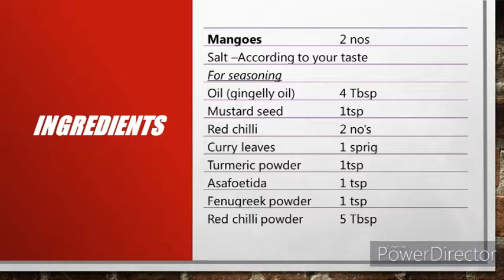Cut Mango Pickle ,ഒരു അടിപൊളി കടുമാങ്ങ അച്ചാ൪😄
Hi friends ..Todays vlog is  Everyone's favourite Cut Mango pickle recipe..yes  ഒരു അടിപൊളി കടുമാങ്ങ അച്ചാ൪😄..just try it .you are going to like the yummy tangy taste..